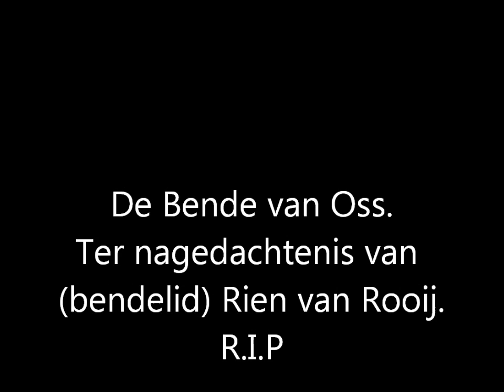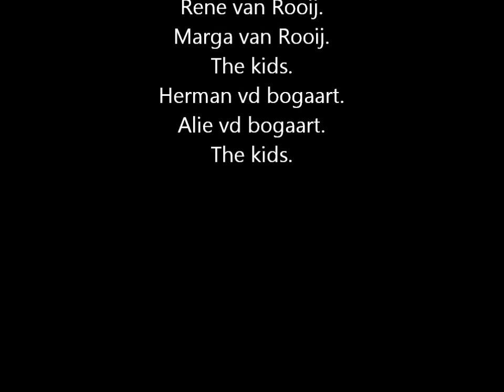bende van oss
memorial tribute to Rien van rooij